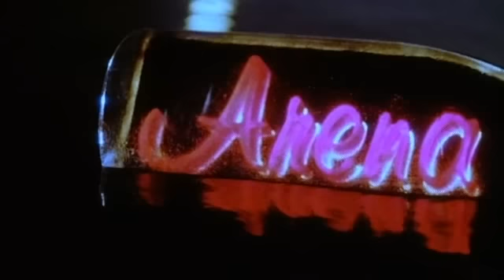BBC Arena - Opening Titles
Bottle floating on water with Arena glowing neon sign letters in it to the music "Another Green World" by Brian Eno